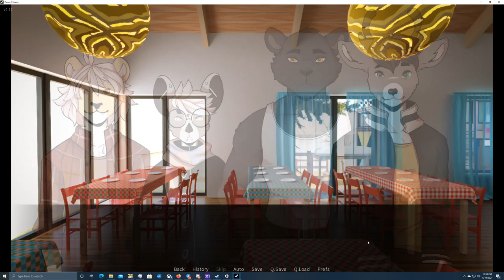All the Best Boys- Dawn Chorus #11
So many choices...

I think I'm going with either Rune or Mikko in my next playthrough, but I'm hoping to work through all these lovely guys! Coach Devon ticks some boxes for me... older men are just hnnnnngggghhhhh.